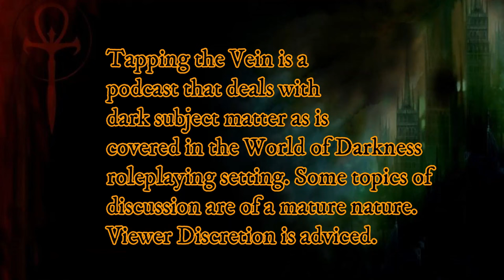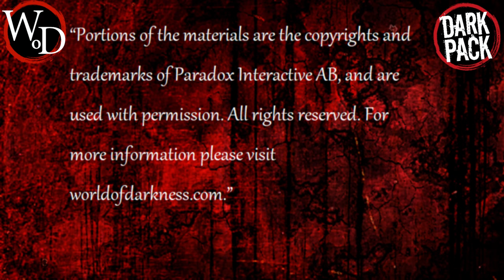Tapping the Vein ep.1 "Brujah"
Greetings Kindred in this video SilentComedy97 and I will be discussing Clan Brujah. We will primarily be going over their place in V5 but we honestly go all over the map with this one.

If you want to become a player in the Thicker Than Water Universe consider joining our Discord server under the Denizen of Our World of Darkness tier.

(For amazing interactive character sheets)